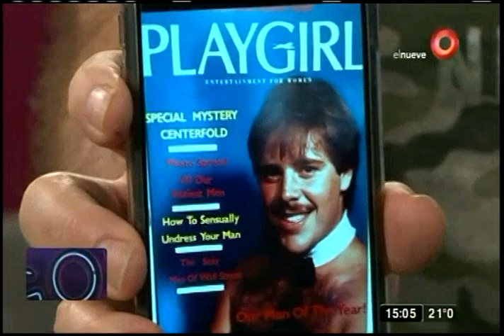Con Amigos Así: Programa del 06 de Octubre de 2018